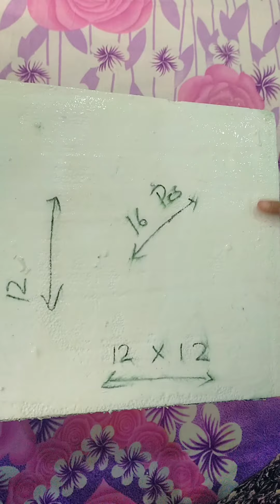Homemade Thermocol Stole